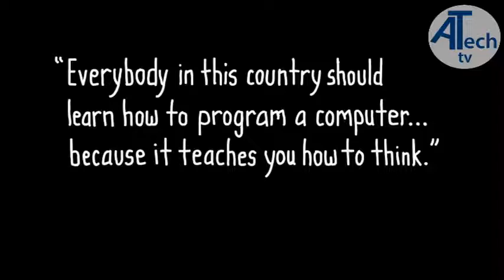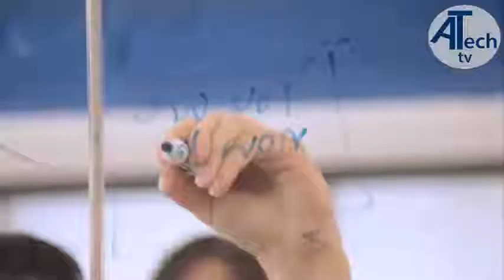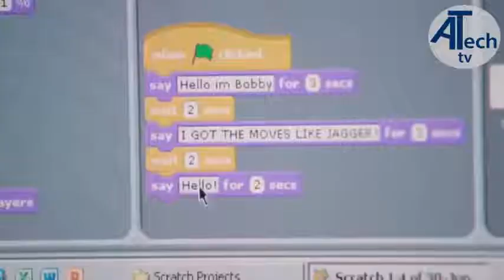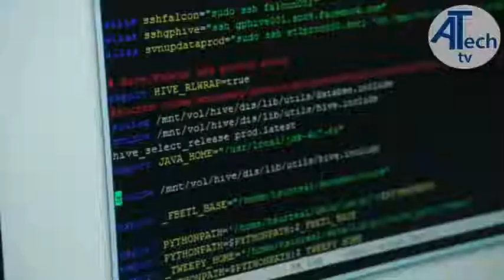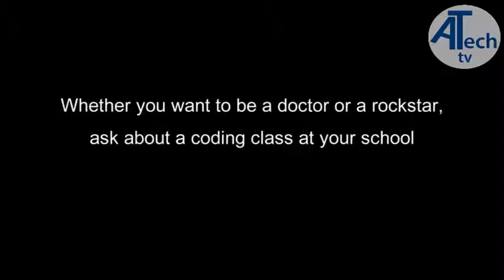New to the Pocket | Coding is not difficult - Mark Zuckerberg, Jack Dorsey, Bill Gates, Drew Houston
You don't need to be a genius to learn coding, Just be determined.
Programmers of tomorrow are the wizards of the Future.

Thoughts shared by: Mark Zuckerberg - Founder of Facebook
                                      Jack Dorsey - Founder of Twitter
                                      Bill Gates - Founder of Microsoft
                                      Drew Houston - Founder of Dropbox